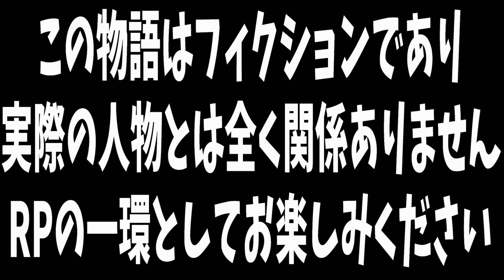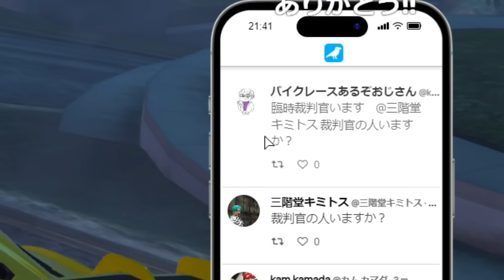【ストグラ切り抜き】３億を賭けた裁判！？特殊刑事課つぼ浦と弁護士シャンクズを加えた裁判が決定して笑い転げたｗｗ【ENTER FORCE.36】【GTA】